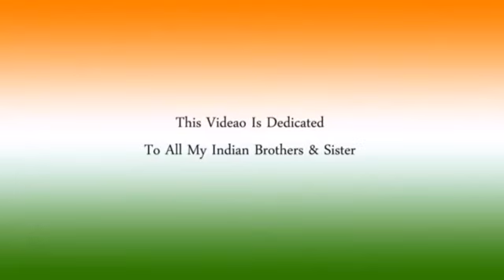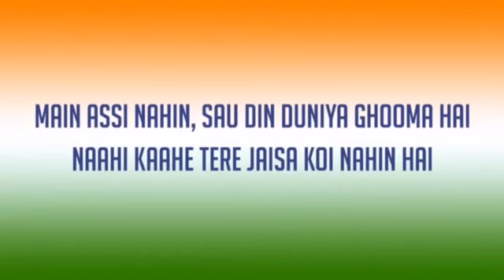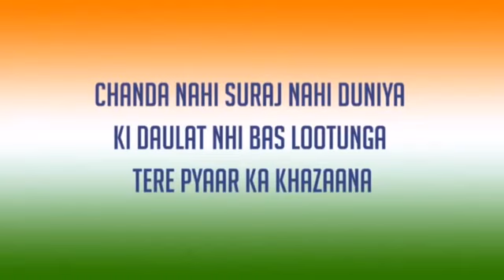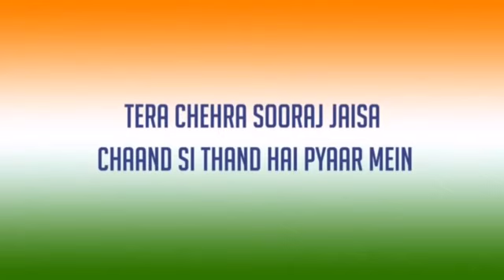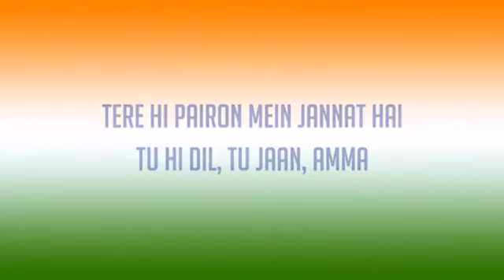Vande Matram Song | no copyright | Maa Tujhe Salam Song | Independence day song | Patriotic song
Hii. friends kese ho aap sabhi
Agar aapko ye video accha laga ho to video ko jyada se jyada dekhe ...
Aur agr aap esse hi video dekhna chahte hai to comment kare ...

Aapka apna channel...
Scoutting With R.N.R..

Your Queries -
Independence day song
Maa tujhe salaam song
patriotic song
no copyright
15 august song
26 january song
vande matram song
deshbhakti song
Bharat Scoutt And Guide
BSG
Scoutting
Scoutting With RNR
Basic Knowledge
Registration
scoutt
guide

patriotic song
deshbhakti song